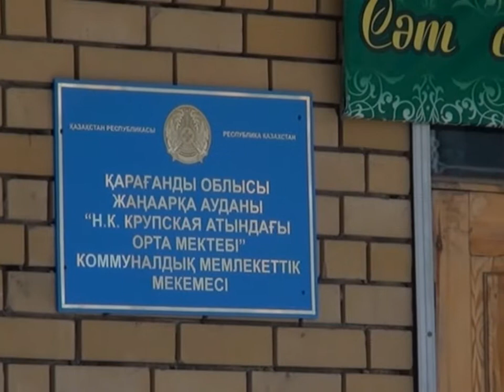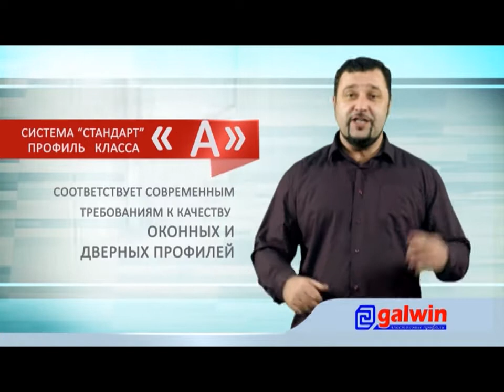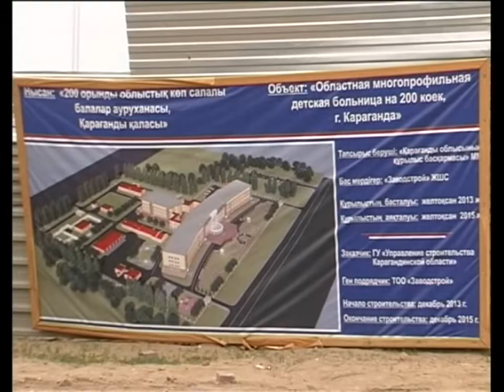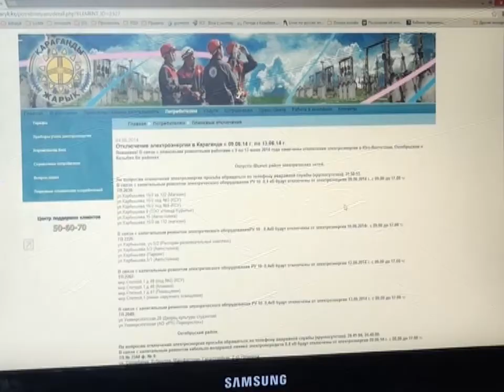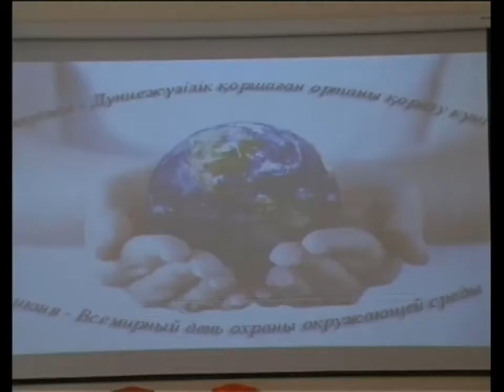Бірінші Қарағанды телеарнасының жаңалықтары - 05/06/2014